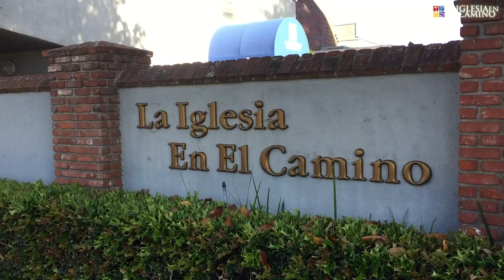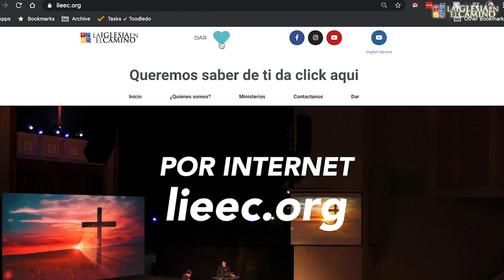Avanzando Por Medio De La Fe - Pastor Frank Nuño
AVANZANDO POR MEDIO DE LA FE

Pastor Frank Nuño

31 de Mayo del 2020

“Fue así como el arca del SEÑOR permaneció tres meses en la casa de Obed Edom de Gat, y el SEÑOR lo bendijo a él y a toda su familia.” 2 Samuel 6:11 (NVI)

· Que hacer: Tened fe

· Como hacer: Activa tu fe

· Querer Hacer: ¿Por qué activar tu fe?

“La fe por sí sola no es suficiente. A menos que produzca buenas acciones, está muerta y es inútil.” Santiago 2:17 (NTV)

¿POR QUÉ ACRTIVAR TU FE?

1. LA FE ACTIVADA ES LA LLAVE QUE LIBERA LAS PROMESAS DE DIOS

“El Señor te bendecirá porque creíste que sucedería lo que él te dijo.” Lucas 1:45 (PDT)

“Porque de tal manera amó Dios al mundo, que dio a su Hijo unigénito, para que todo aquel que cree en Él, no se pierda, mas tenga vida eterna.” Juan 3:16 (LBLA)

“Hágase en vosotros según vuestra fe. Mateo 9:29

2. LA FE ACTIVADA ES EL SECRETO DEL ÉXITO

“Jesús le dijo: “Todas las cosas son posibles para el que cree.” Marcos 9:23

La fe hace tres cosas…

· La fe vuelve sueños en realidad.

· La fe da la confianza para cambiar.

· La fe fija metas.

3. LA FE ES LA CLAVE A LA ORACION CONTESTADA

“Y todo lo que pidáis en oración, creyendo, lo recibiréis.” Mateo 21:22

4. LA FE PUEDE HACER POSIBLE LO IMPOSIBLE

“Y El les dijo: Por vuestra poca fe; porque en verdad os digo que si tenéis fe como un grano de mostaza, diréis a este monte: "Pásate de aquí allá", y se pasará; y nada os será imposible.” Mateo 17:20

5. LA FE PRODUCE UNA VIDA DE VICTORIA

“Porque todo lo que es nacido de Dios vence al mundo; y esta es la victoria que ha vencido al mundo: nuestra fe.”

1 Juan 5:4